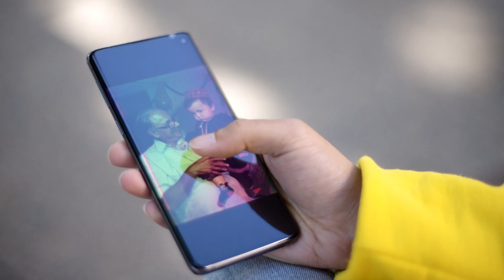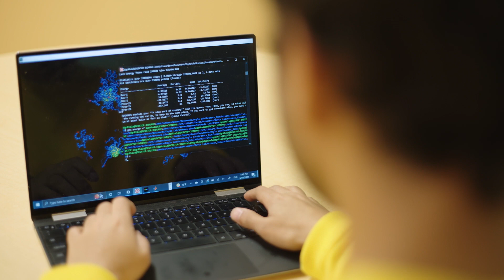Devashish Gokhale, J-WAFS 2022 Fellow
Devashish Gokhale is a PhD student in the Department of Chemical Engineering at MIT. His research involves the development of sustainable and reusable materials for water treatment, especially focusing on the elimination of emerging contaminants or micropollutants through cost-effective processes.

 Community Jameel generously commissioned this video.